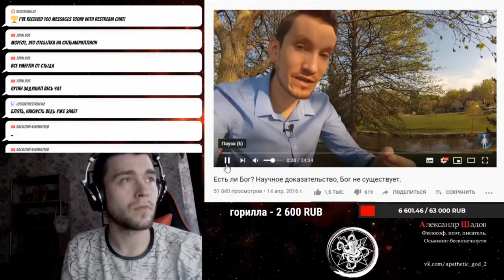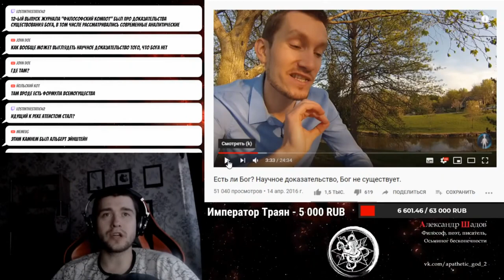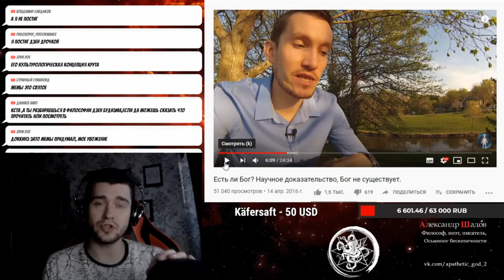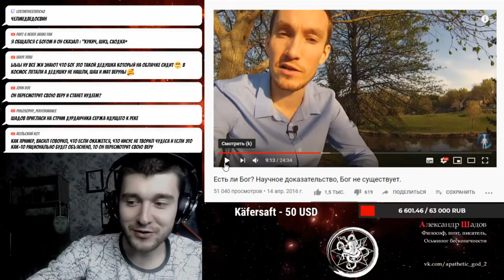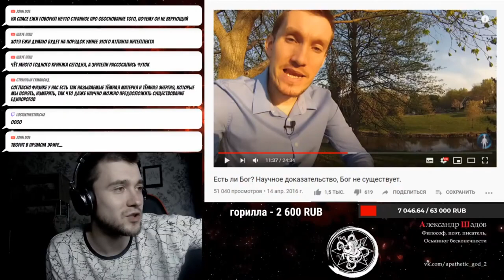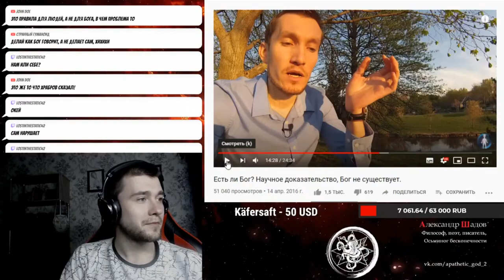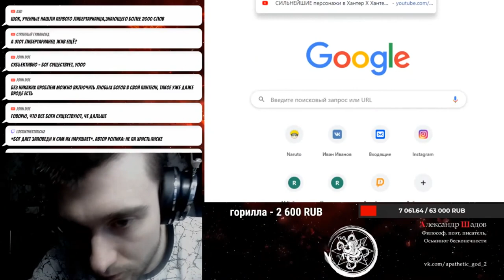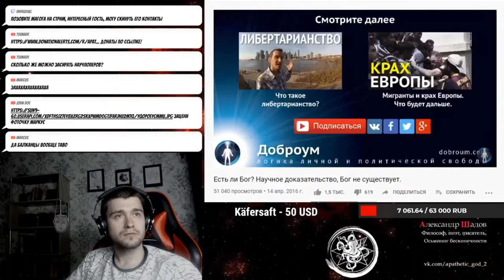Есть ли Бог? Шадов и канал Доброум